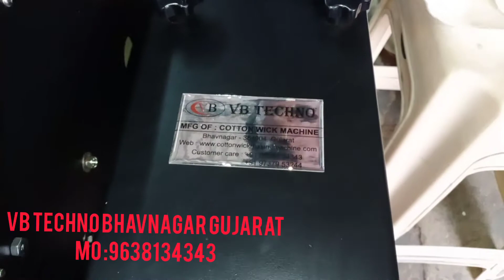Long Cotton Wick Machine In Hyderabad | Cotton Wick Business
Semi automatic Long Cotton Wick machine Just Rs.20,000
NO BUY BACK NO EMI ONLY MACHINE
VB TECHNO